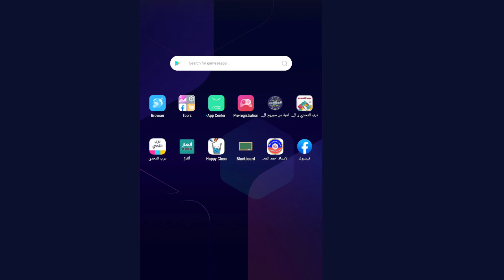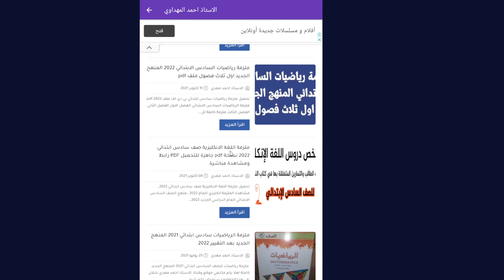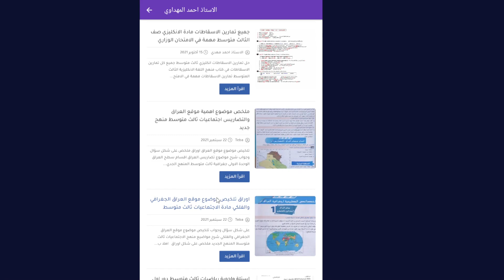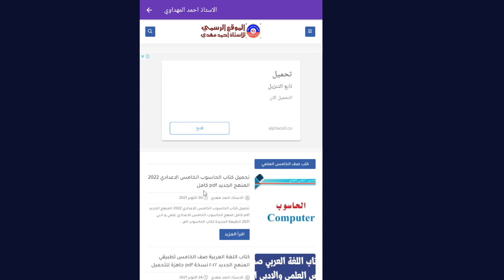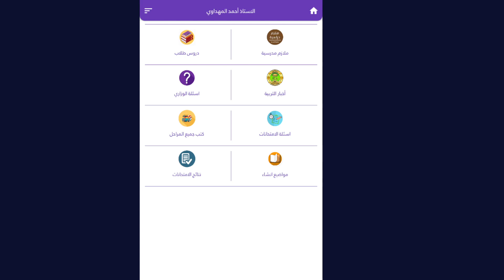هام شرح طريقة استخدام تطبيق الاستاذ احمد مهدي شلال 2021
تطبيق الاستاذ احمد مهدي شلال على متجر كوكل بلاي Google Play للتحميل الان رابط مباشر
تستطيع تحميل التطبيق الان بالبحث في المتجر باسم الاستاذ احمد مهدي شلال او هذا رابط التطبيق بالمتجر
لاتنسى تقييم التطبيق لدعمكم لنا
كل ما تم نشره خلال الفترة السابقة وما سيتم نشره بالفترة القادمه ان شاء الله سيكون متوفر في هذا التطبيق ان شاء الله
نتمنى ان يكون التطبيق قد افادكم في شيء ونعتذر اذا ازعجكم في شيء لانه يحتوي اعلانات وتم شرح التطبيق بشكل مفصل في قناتي على اليوتيوب
هذا رابط مدونتي الرسمي على الانترنت
تطبيق موقعي الرسمي
هذا رابط القناة الرسمية مالتي على الفيس بوك